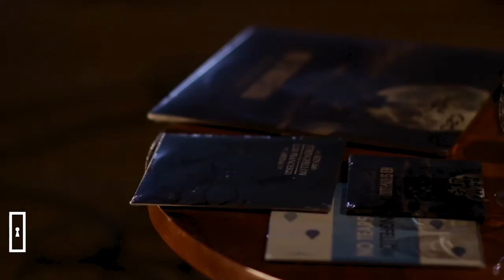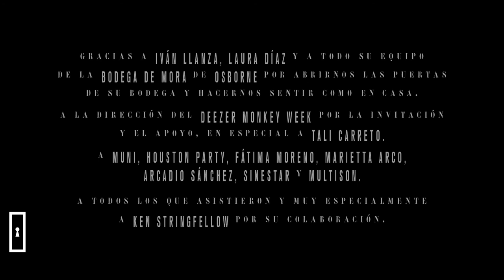Milivingroom.com presenta Ken Stringfellow (Especial Deezer Monkey Week 2013)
Milivingroom.com es una plataforma web de difusión de trabajos audiovisuales. Para crearlos organiza conciertos de música en espacios íntimos como el salón de una casa.

En esta ocasión y gracias a un trabajo de colaboración a tres bandas entre Bodegas Osborne, Deezer Monkey Week y Milivingroom, se pudieron realizar dos conciertos muy especiales en un entorno único, la Bodega de Mora de Osborne del Puerto de Santa María, y dentro del programa de actividades del Deezer Monkey Week 2013. Este de Ken Stringfellow fue el segundo de los conciertos. El primero fue de GAF y la Estrella de la Muerte y también hay un vídeo que puede verse en este canal de Youtube de Milivingroom.